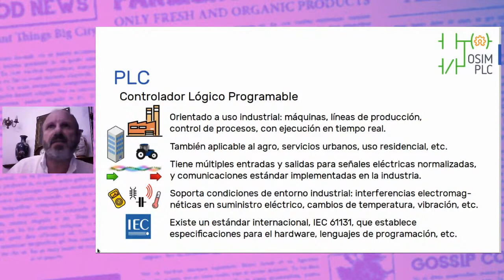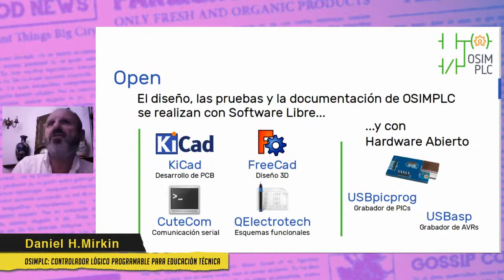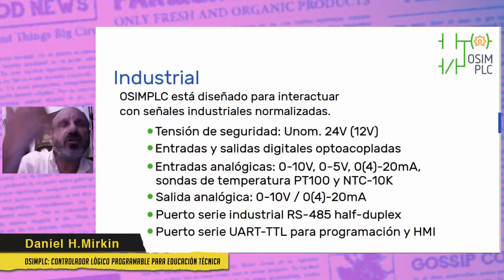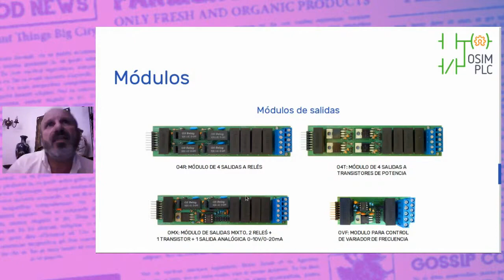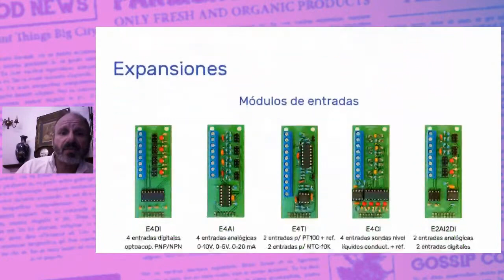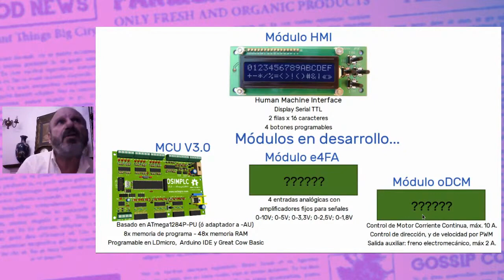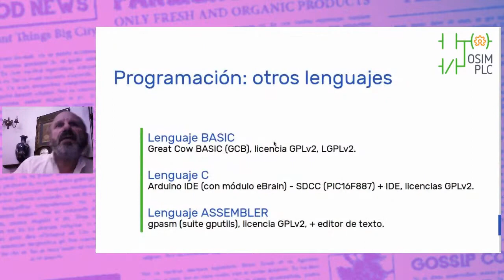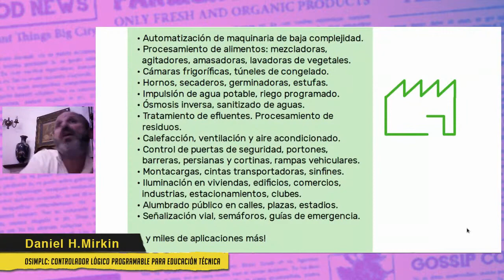OSIMPLC: controlador lógico programable Open Hardware + Free Software para Educación Técnica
Charla impartida por Daniel H. Mirkin en el marco de la conferencia "Educación libre y soberanía digital".

OSIMPLC (Open Simple Industrial Modular Programmable Logic Controller) es un Controlador Lógico Programable de arquitectura abierta desarrollado por mí con propósitos educativos, y que puede también ser aplicado a la automatización de tareas de baja complejidad en entornos productivos industriales, agropecuarios, comerciales, y en servicios residenciales, edilicios y urbanos.

Gracias a la implementación del lenguaje Ladder (IEC61131-3), al soporte de señales estándar en industria, y a la facilidad de su construcción y/o reparación por los estudiantes y docentes, es ideal para las prácticas en la enseñanza de la Automatización Programada basada en PLC, en Escuelas de Educación Técnica y en Centros de Formación Profesional, en las especialidades Electrónica, Electromecánica y Electricidad.